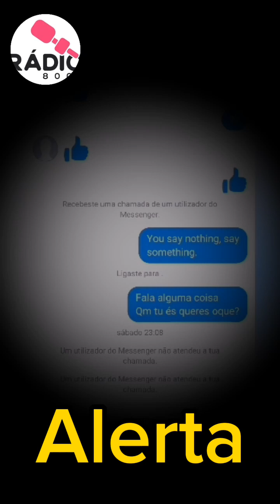Cuidado !!!Cidadã Revela ser vítima de uma tentativa de aliciamento nas redes sociais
Web Rádio criada para entreter musicalmente ,culturalmente, socialmente e informar os habitantes da centralidade do zango 8000,somos uma emissora que emite da centralidade do Zango 8000 para o mundo .
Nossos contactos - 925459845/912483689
Facebook Radio Zango 8000
 Localizados no Bloco B
AP Nº 001

IBAN PARA DOAÇÕES
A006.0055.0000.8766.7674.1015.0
Link para baixar o aplicativo na play story

link para ouvir a radio zango 8000 no Telefone ,no iphone e no ipad